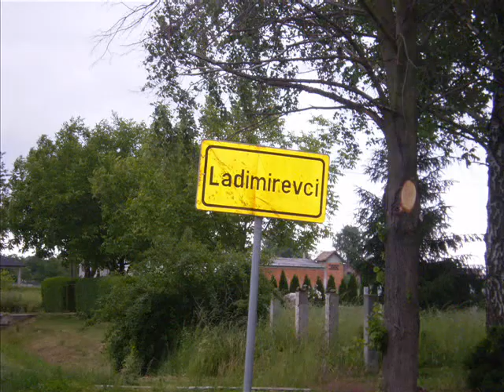LADIMIREVCI 30 04 2012 DIZANJE MAJPANA